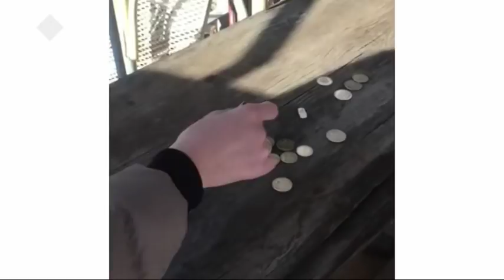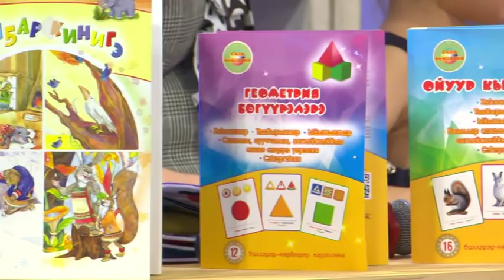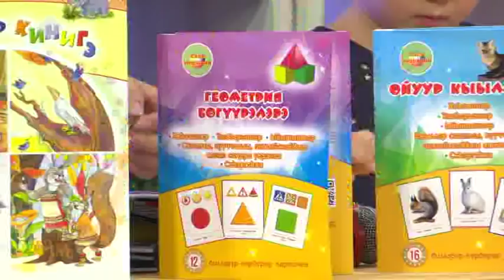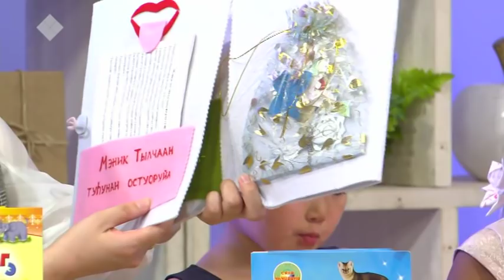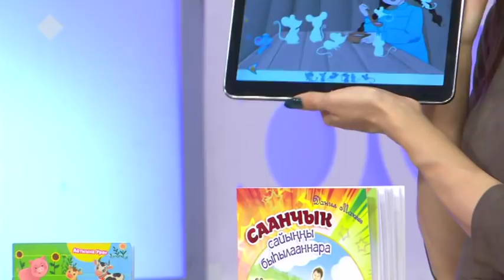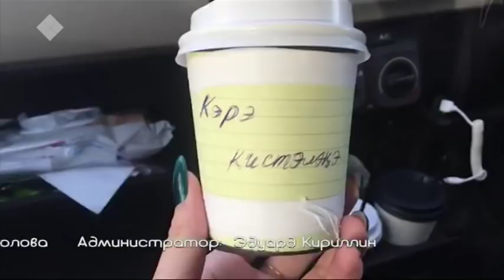Кэрэ кистэлэҥэ (16.04.19)